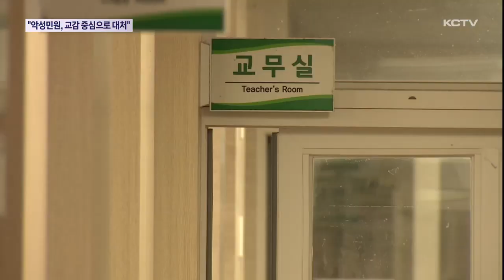"악성민원 교권 보호, 교감 중심으로"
교육부에 이어 제주교육당국이 악성 민원으로부터의 교권 보호 방안을 발표했습니다.

정부안과 눈에 띄게 다른 점은 교감 중심으로 악성 민원을 처리하도록 한 겁니다.